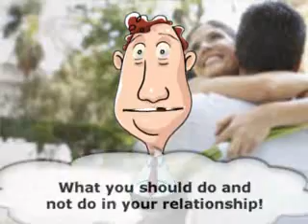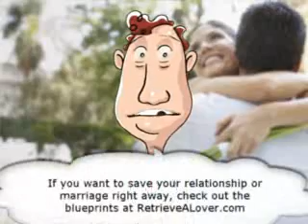Save Your Relationship: Relationship Mistakes Women Make!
: Do you wish you could have a long lasting, blissful love life? Stop making these deadly relationship and marriage mistakes!

"Retrieve A Lover Secrets! - PROVEN Blueprints to Make up with your lover, Stop your Breakups and Get your Lover Back, No Matter How Difficult You Think Your Relationship Could Be!" (Read ALL the Raving Reviews & Stories!)